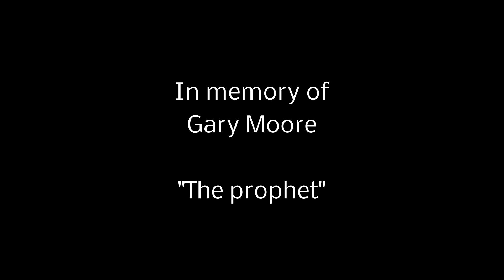The prophet (Gary Moore) covered by JH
Wieder ein Stück aus der langen Reihe von Gary Moores wunderschönen Instrumentals